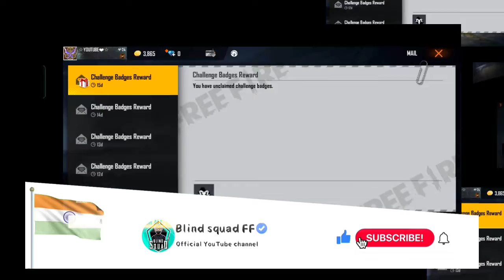To night 12am update 🔥||Must watch ❤|| something new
LET'S MAKE 100K FAMILY OF OUR BLIND SQUAD ff . 🤍

WE WILL HELP ALL OUR SUBSCRIBERS BY SHARING EACH AND EVERY TIPS AND TRIKS .